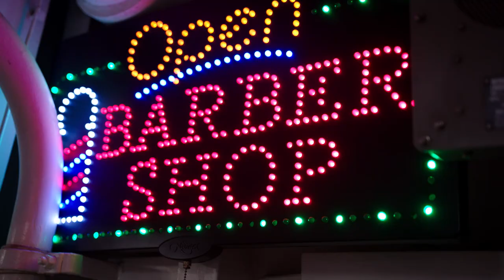Navy Retail Services Specialist – RS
When you’re an RS, you maintain the most important resource on our ships: morale. You provide your shipmates with everything from morning lattes from the coffee shop, to fresh haircuts in the ship’s barbershop—you’ll even manage retail operations in the ship store. Develop excellent problem solving, organizational and leadership skills as well as computer and inventory experience—all of which make you marketable post-service. Retail Services Specialists are the friendly faces that make our Sailors feel at home, even when they’re not.